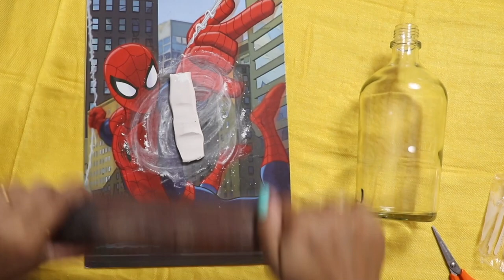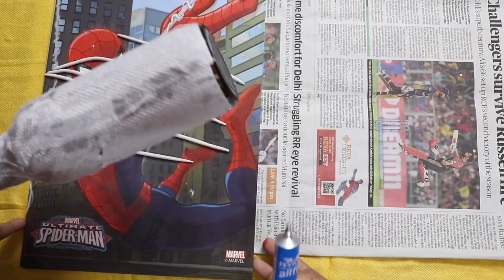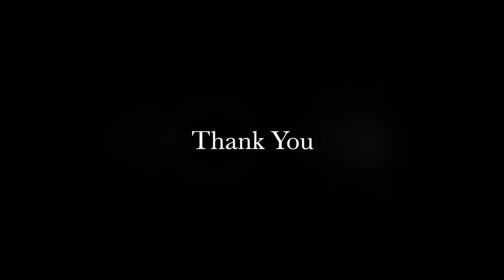DIY 4 Antique bottle decor idea by Asha Neog| ANG Creations